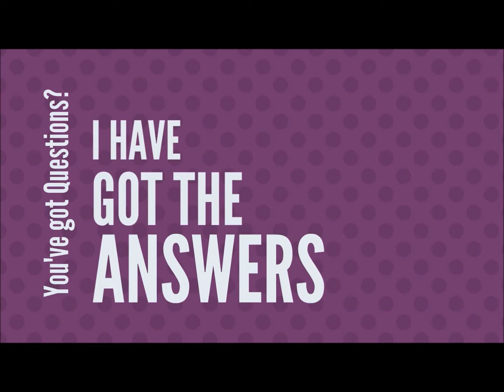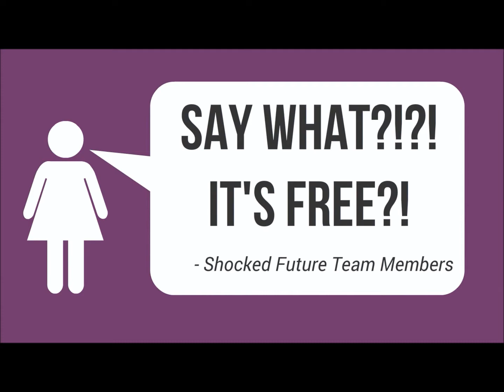Norwex Shopportunity Video with Meighan Hopper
Learn all about the Norwex Business Opportunity in this quick video!